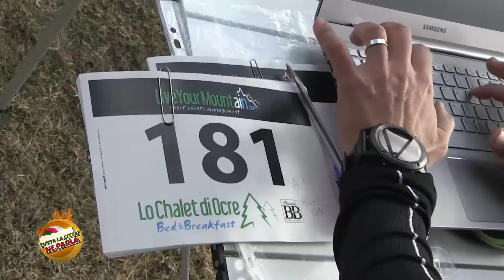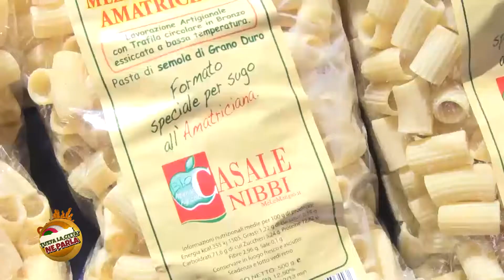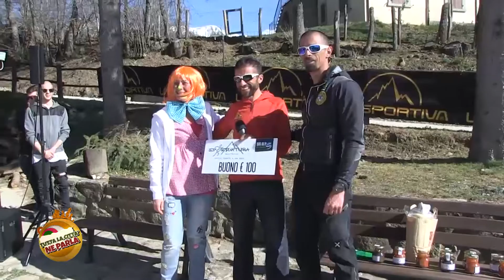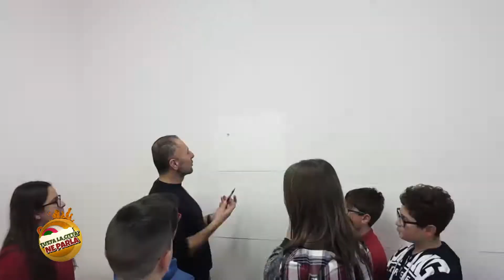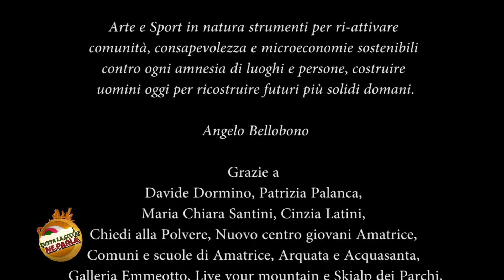IO SONO FUTURO SKIALP. IL RITORNO ALLA VITA DI AMATRICE CONTINUA